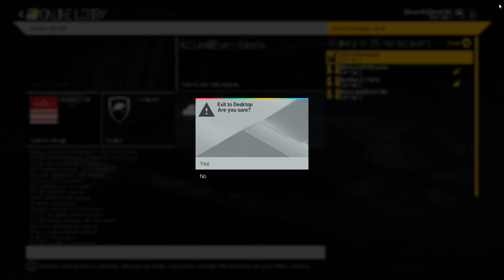Project CARS - TFBC - Stage №5 "Monaco GP" (wmdcars.ru)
g27, all assists off , real weather, tire wear 4-х